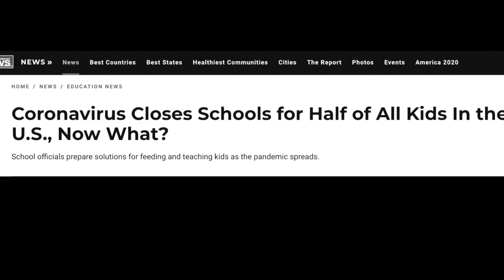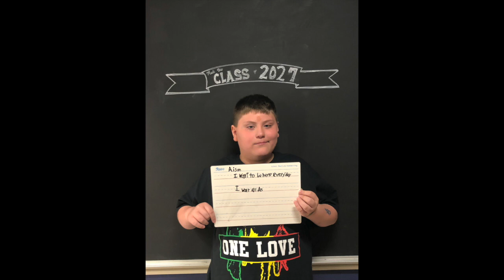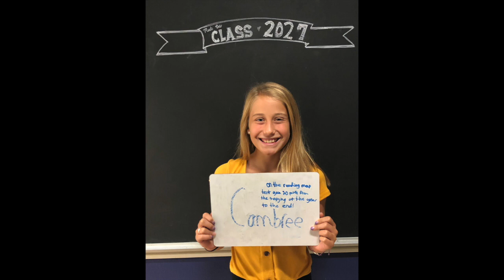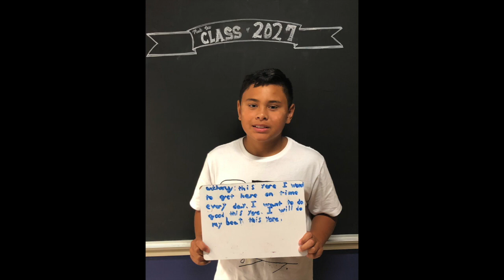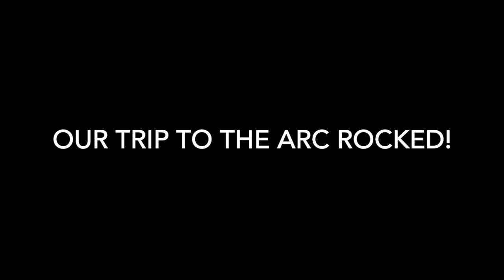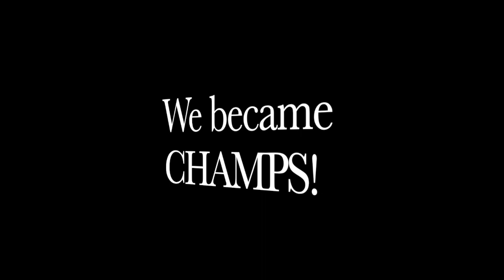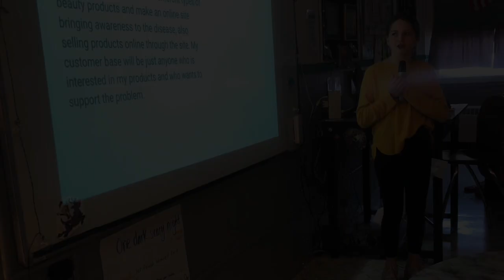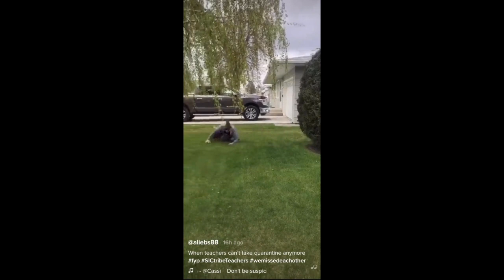SICtribe 2019-20.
A look at our 2019-20 school year.